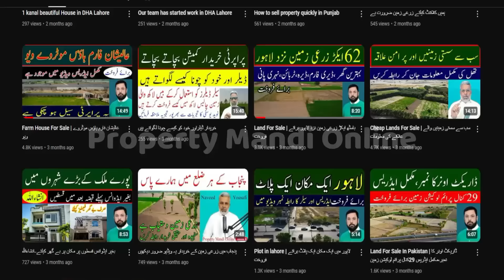Cheap Lands | پنجاب میں سستی ترین زرعی زمینیں